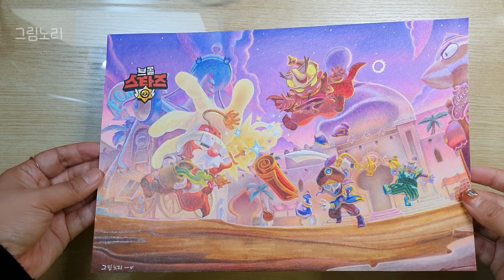●브롤스타즈 로딩화면 그리기 3● Drawing Tara's Bazaar loading screen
브롤스타즈 로딩화면 그리기_🎨
Drawing Brawl Stars loading

:: PRISMACOLOR premier Colored Pencils 150
:: Fabriano Accademia 200g